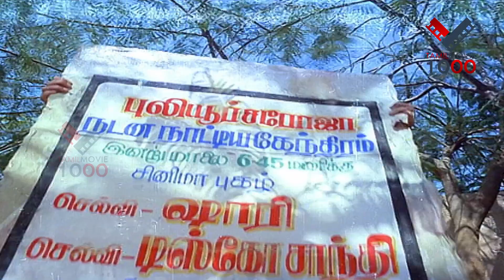உங்களுக்கு முதல் வரிசை தான் சார்..ஓஅவ்ளோமுன்னேறிட்டான